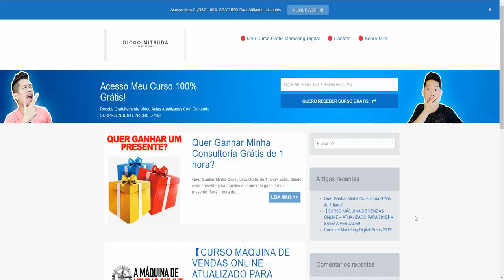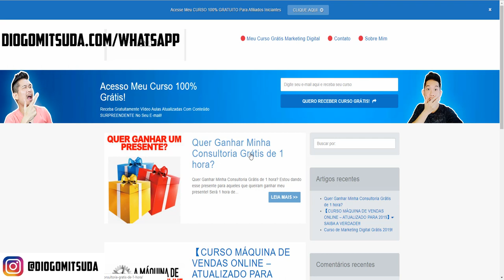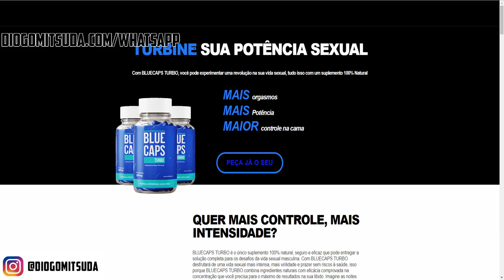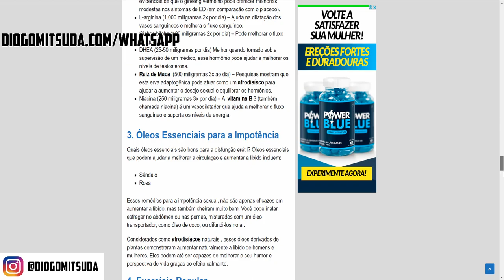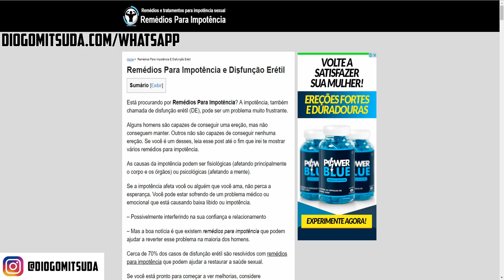Afiliado: Qual Diferença Minisite e Blog? | Parte 2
Qual a diferença de blog e minisite?
Existe muita diferença entre ambos.
Mas afiliados iniciantes não sabem identificar.

Forte abraço!
Sucesso!

Diogo Mitsuda

❤️️ Compartilha Aí: